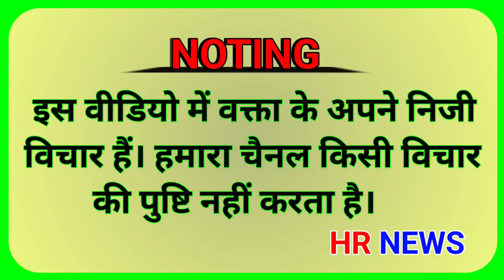नवीन जयहिंद के घर पर चला बुलडोजर। कोन सी पार्टी में जायेगा नवीन जयहिंद। नवीन जयहिंद इंटरव्यू hr_news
नवीन_जयहिंद आज फिर गरजा । कर दिया बड़ा ऐलान । SYL के पानी को लेकर हुई महापंचायत। hr news । rohtak

नवीन जयहिंद के घर पर प्रशासन द्वारा फिर से हमला । जान से मारने थी कोशिश ऐसा लगा आरोप। रोहतक Hr news

भैणी महाराजपुर सर्वे । अबकी बार किसकी सरकार । कौन होगा महम की सीट का हकदार । hr news ।

महम पूर्व विधायक पर लगा भेदभाव का आरोप l अबकी बार किसकी बनेगी सरकार  l भैणी भैरो महम सर्वे l hr news

भैंसो के पाली ने किए बड़े खुलासे। मोदी और खट्टर की सरकार ना होती तो क्या होता । मोखरा गांव सर्वे।

नवरात्रों में गाय क्यों म"र रही हैं ? आखिर कौन है पापी ? क्या कहा तहसीलदार साहब ने ?

नवरात्रों में म*र सकती हैं हजारों गाय // हो जाओ सावधान // आप भी बन जाओगे पापी //

अग्निवीर को लेकर मचा बवाल । युवक ने खोली पोल । कौन बनेगा फौजी । कौन करेगा रक्षा।

अबकी बार किसकी सरकार l कौन होगा महम की सीट का हकदार l मोखरा मदीना सर्वे l election 2024 l

मोखरा गांव धमाकेदार सर्वे । किसकी होगी महम हल्के से जीत । ताऊ ने खोली पोल । election 2024 l

रामबिलास शर्मा पहुंचे महम । कौन होगा महम का विधायक । कांग्रेस सरकार पर ताना कसा ।

मनीष ग्रोवर ने कांग्रेस को लगाई फटकार l सांसद दीपेंद्र हुड्डा सपने देखने छोड़ दे। महम रैली। hr news

महम चौबीसी में हुआ पन्ना प्रमुख समेलन । बीजेपी ने किया अपना शक्ति परदर्शन । today_news ।

शमशेर खरखड़ा खुब गरजा । आनंद सिंह दांगी पर उठाए सवाल। लाखो की भीड़ पहुंची BJP समर्थन में । meham

ऐसी ATM मशीन जिसमे पैसे नही पानी निकलता है। कार्ड डालने से आता है पानी।

कलयुग में हुआ बहुत बड़ा चमत्कार। एक मां ने दिया बिना पैरों के बच्चे को जन्म। hr_news story ।

ताऊ ने खोल दिए सबके लिफाफे। बीजेपी । कांग्रेस। जेजीपी । सुनाई खरी खोटी। hr_news election #2024

मोदी ने क्यों बजवाई थाली और ताली। बलराज कुंडू को कहा बालक है अभी। सपने ना देखे।

2019 में कांग्रेस क्यों हार गई थी। सर्वे के दौरान हुआ बड़ा खुलासा। फरमाना गांव

अबकी बार किसकी सरकार। फरमाना_खास सर्वे। महम चोबिसी में कौन होगा विधायक।

70 साल के बूढ़े ट्रैक्टर की दुख भरी कहानी। मत बेचे किसान मैने। किसान ने दिल जीत लिया। hr news

किन्नर लाइफ स्टाइल। ऐसे होती है किन्नर की जिंदगी। किन्नर की जिंदगी के बड़े राज। का होती है सादी।

लिव_इन रिलेशनशिप में रहने से पहले जरूर देखे। प्रेगनेंट महिला को छोड़ आशिक फरार। पार्ट 2 । hr news

प्राई*वेट पार्ट में डंडा डालकर दर्द*नाक हत्*या। कुलदीप की पत्नी ने किया बड़ा खुलासा। hr news

दीपेंद्र हुडडा का बड़ा ऐलान। दीपेंद्र हुडडा होंगे अगले CM। the next cm of Haryana । dighal raily ।

दीपेंद्र हुड्डा ने कर दी बड़ी घोषणा । डीघल रैली में पहुंची लाखो की भीड़ । दीपेंद्र हुड्डा भाषण।

लड़कियों_को_कुश्ती_सिखाने_वाले_कोच_बेर*हमी_से_मार_डाला। जींद_जिले_में_मौ*त_का_नंगा_नाच।

दुनिया का सबसे बड़ा हुक्का । लकड़ी वाला हुक्का । कहा पर है । किसने बनाया है।

अद्भुत : विधवा औरत के घर पैदा हुआ बिन हाथ पांव का कटड़ा ! कुदरत का करिश्मा देख भीड़ हुई हैरान ..?

बजरंग पुनिया को प्रधान का करारा जवाब । क्या होगा बड़ा फैसला । vishal kaliraman hisar। hr news। today

बजरंग पुनिया , विशाल कालिरामन मामला। 10 किले लगे दाव पर। हिसार में लिया बड़ा फैसला। hr news

बजरंग_पुनिया पर भड़*के सुंदर पहलवान। किसने किसका हक खाया। कल होगा बड़ा फैस*ला । hr news

परदीप गहलवात वीडियो । लेडिज सूट पहने वाला लड़का । क्यू पहनता है लेडीज़ सूट Pardeep Gahlawat। hr news

पिछले 14 घंटे से लगातार सपाटे। दीपक गिरावड।आज टूटेंगे पिछले बड़े रिकॉर्ड। live today। hr news

navratron ke vrat kaise rakhen
Navratri special video
Mata Rani ki video
Mata Rani ke bhajan
navratron ke special bhajan
Navratri vrat mein kya khana chahie
navratron vrat mein kya nahin khana chahie
navratron mein kya karne se ho sakta hai paap
Gau raksha dal Mahal
navratron mein kya Dan karna chahie
navratron mein gay ko kya khilana chahie
navratron mein kisko Dan karna chahie